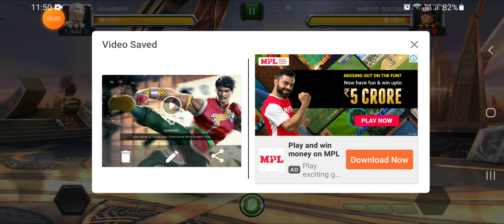Marvel Contest of Champions ||Android Gameplay || part-63